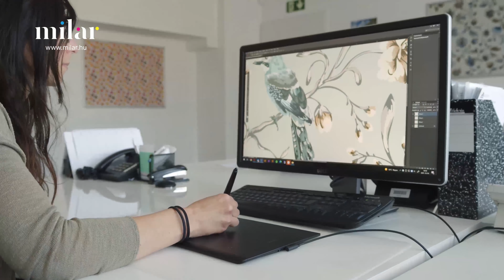Milar – Digitális textilnyomtatás mesterfokon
Milar – Digital Printing With Leading Technology
Zene / Music – Garden State: Ostara